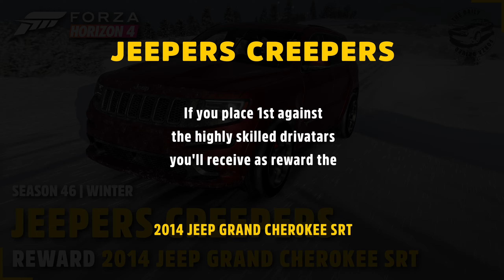How to win JEEPERS CREEPERS | with tune | Season 46 Winter | Forza Horizon 4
Today back again in Forza Horizon 4. It's still a terrific game!

JEEPERS CREEPERS - the seasonal championship in the season 46 winter of the Forza Horizon 4 festival playlist.

If you place first against the drivatars you’ll receive the 2014 JEEP GRAND CHEROKEE SRT as reward.

I drove the
2008 VOLKSWAGEN TOUARGE R50.

You can find the share code of the used tune in this video after the races.
In this video you can see how the set-up works in the different race events.
In the video I drove against unbeatable drivatars.

NOTES ON TUNE
Assistance systems (such as ABS, traction and stability control) are always switched off.

It's not about setting new time records for me. I try to find a balance between speed and handling. So I'm not just aiming for top speed, because the car also has to steer safely through the corners and brake well.

I try to race clean as much as possible without touching the walls or other cars. Sometimes I brake for drivatars, too. 😉

Heute mal wieder zurück zu Forza Horizon 4. Es ist noch immer ein großartiges Spiel!

EIN JEEP ZUM FÜRCHTEN - die Saisonmeisterschaft der Serie 46 Winter der Forza Horizon 4 Festival Spielliste.

Wenn du den ersten Platz gegen die Drivatare belegst, erhältst du den 2014er JEEP GRAND CHEROKEE SRT als Belohnung.

Ich fuhr den
2008er VOLKSWAGEN TOUARGE R50.

Du findest den Freigabecode für das Tuning im Video nach den Rennen.
In diesem Video kannst du sehen, wie das Tuning in den verschiedenen Rennen funktioniert.
In dem Video fuhr ich gegen unschlagbare Drivatare.

HINWEISE ZUM TUNING
Assistenzsysteme (wie z.B. ABS, Traktions- und Stabilitätskontrolle) sind immer ausgeschaltet.

Es geht mir nicht darum, neue Zeitrekorde aufzustellen. Ich versuche, ein Gleichgewicht zwischen Geschwindigkeit und Handling zu finden. Ich ziele also nicht nur auf die Höchstgeschwindigkeit ab, denn das Auto muss sich auch sicher durch die Kurven lenken und gut bremsen lassen.

Ich versuche, so gut es geht, saubere Rennen zu fahren, ohne Wände oder andere Autos zu berühren. Und manchmal ich bremse auch für Drivatare. 😉

00:00 Start
00:05 Used Car | benutztes Auto
00:10 Reward | Belohnung
00:15 Edinburgh New Town | Edinburgh, New Town
02:53 North Coast Rush | Nordküstenjagd
06:21 Costal Charge | Küstensturm
09:11 Tune | Tuning

Forza Horizon 4 is a game by Turn 10, Playground Games and Microsoft